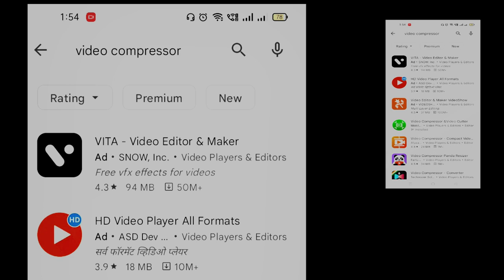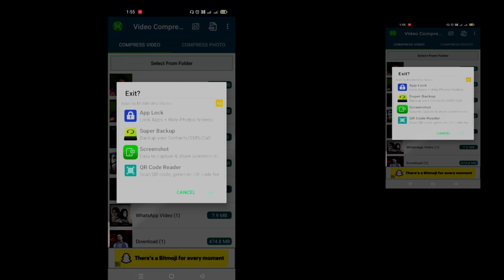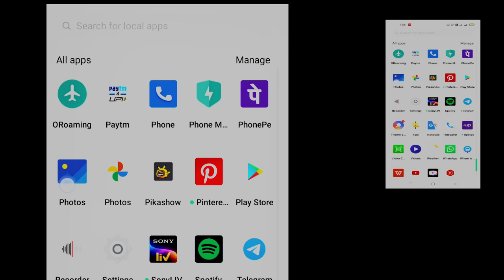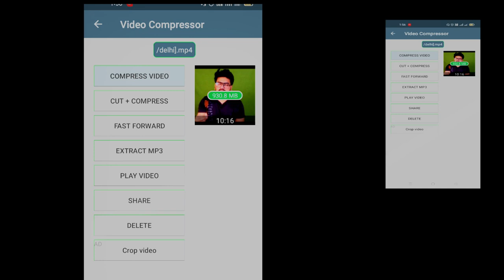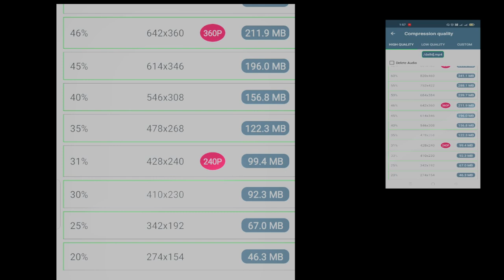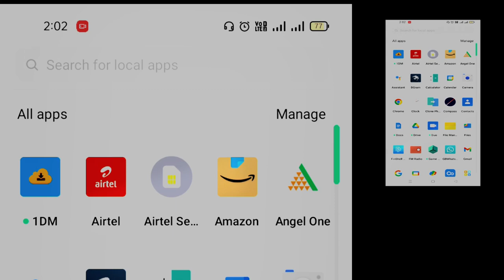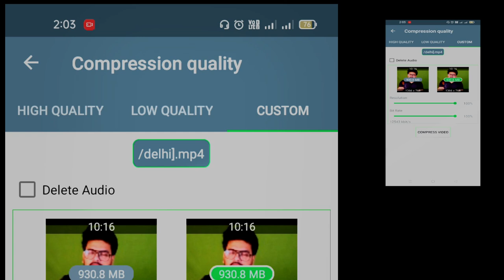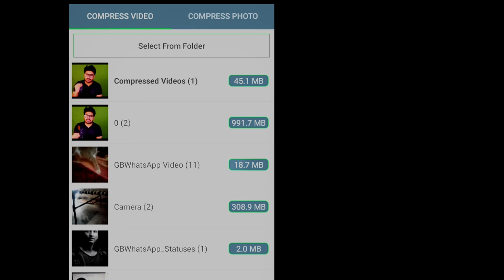indian idol 50 MB video कैसे बनाये ? 🤔🤔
indian idol online audition watch video video 50 mb se km kaise kre ,

TODAY AUDITION
धन्यवाद